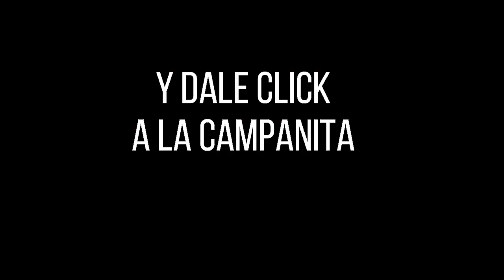MOTILÓN TARDE Resultado del DOMINGO 06 de marzo de 2022 ✅🥇🔥💰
Hola buenas tardes, te presentamos los resultados de las loterías y chances en Colombia, vamos con el Resultados del Chance Motilón tarde del DOMINGO 06 de marzo de 2022.